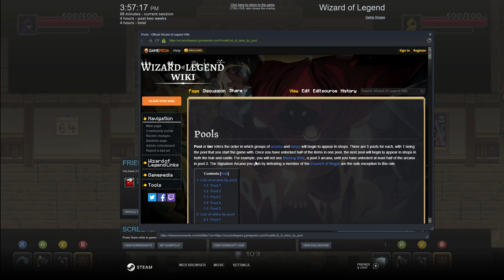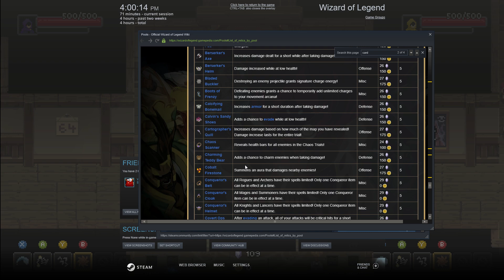Let's Play Wizard of Legend #4 Coop